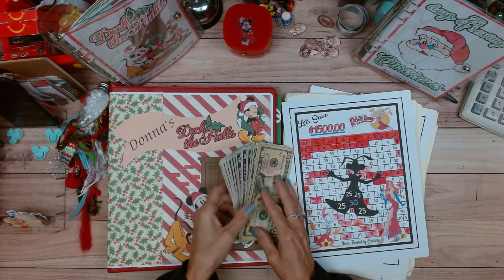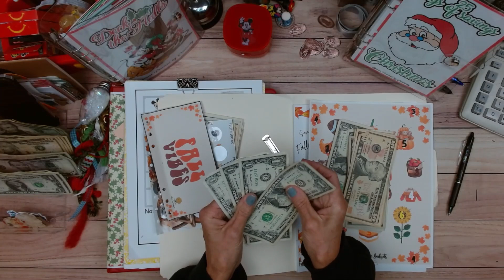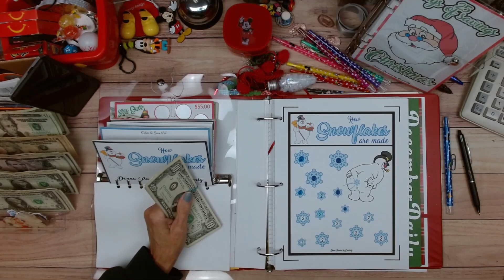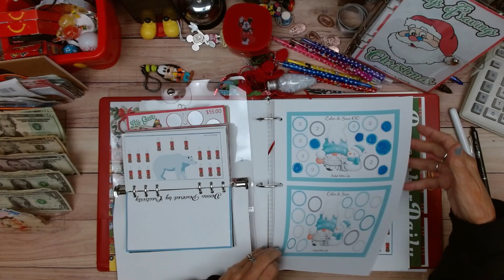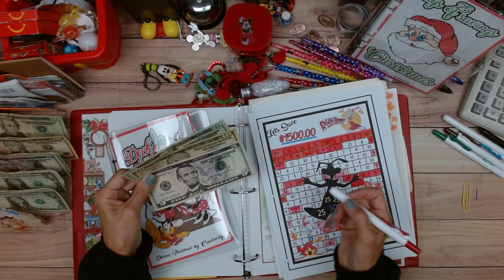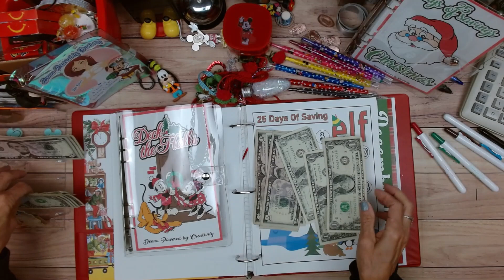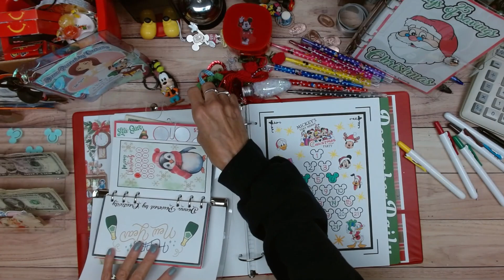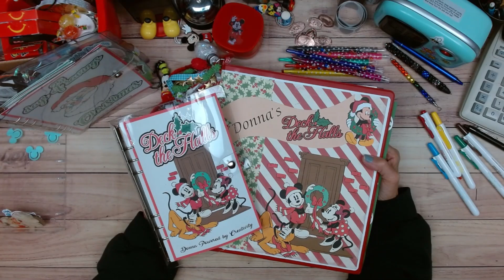Christmas Savings Challenge Collaboration : save Money week 4